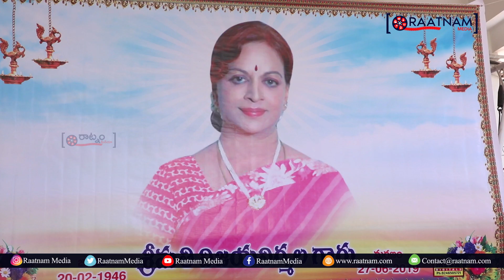Pawan Kalyan and Sai Dharam Tej Pays Homage To Vijaya Nirmala | Janasenani | Mahesh Babu , Krishna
Power Star Pawan Kalyan and Sai Dharam Tej Pays Homage To Vijaya Nirmala | RIPVijayaNirmala | Mahesh Babu , Krishna | Raatnam Media